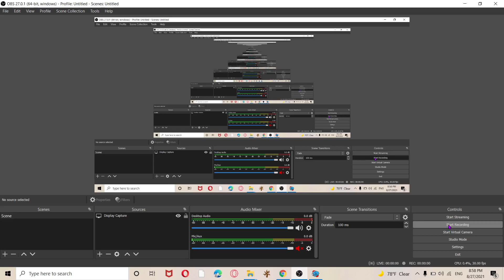playable date whitty with gameover screen